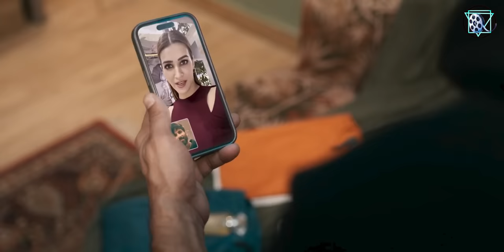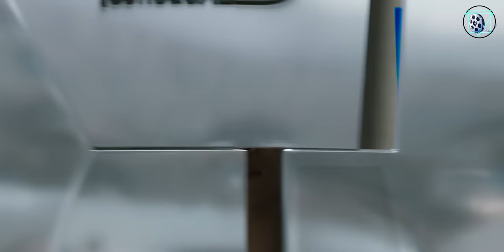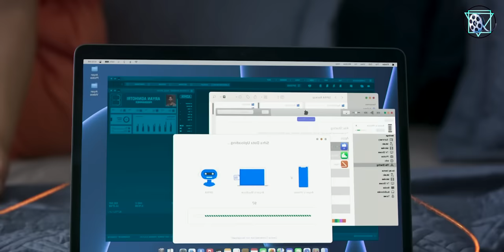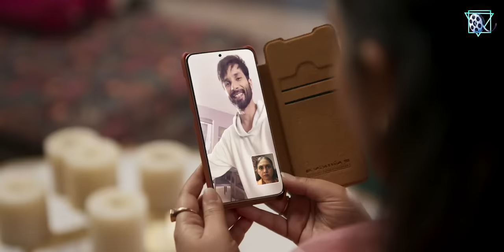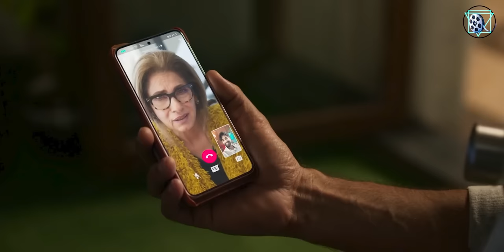ছেলেটা এক রোবটের প্রেমে পড়েছিলো - Teri Baaton Mein Aisa Uljha Jiya Movie Explained In Bangla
ভেবে দেখুন আপনি  একদিন জানতে পারলেন যে মেয়েটাকে আপনি এতদিন ভালোবেসেছেন,  যার সাথে সময় কাটিয়েছেন, এমনকি যার সাথে আপনি ফিজিক্যালি ইনটিমেট হয়েছেন সে মেয়েটা কোন  জীবিত মানুষই নয়। বরং একটা এডভান্সড রোবট।  তখন আপনার মধ্য দিয়ে কি  ঝড় বয়ে যাবে সেটা হয়তোবা আপনি ভালো জানবেন। অবশ্য এ বিষয়টা বাস্তবে সম্ভব নয় কিন্তু সিনেমাতে সবই সম্ভব ।  তাই আজকে এমন একটা গল্প বলতে চলেছে যেখানে একটা ছেলে এভাবেই একটা রোবটকে ভালোবেসে ফেলেছিল।  তবে সত্যটা জানার পর কি হয়েছিল তার সাথে অথবা কেন এই রোবটটাকে এত নিখুত ভাবে তৈরি করা হয়েছে সেই সম্পর্কে জানতে,  দেখতে হবে আমাদের আজকের মুভি,  তেড়ি বাতো মে এসা উলঝা জিয়া ।

Imagine one day you find out that the girl you have loved, spent time with, and even been physically intimate with is not a living person. Rather an advanced robot. Then you may well know what storm will pass through you. Of course this is not possible in reality but everything is possible in movies.So today is going to tell a story where a boy falls in love with a robot like this. But to know what happened to him after knowing the truth or why this robot was made so perfectly, we have to watch today's movie, Teri Baaton Mein Aisa Uljha Jiya